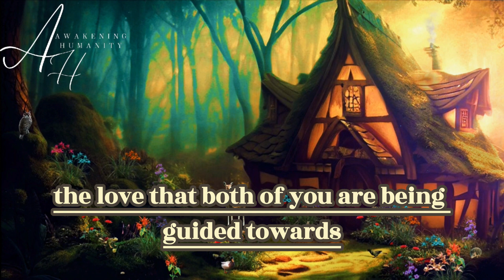YOUR TWIN FLAME’S PERSONAL BATTLES HELP YOU GROW